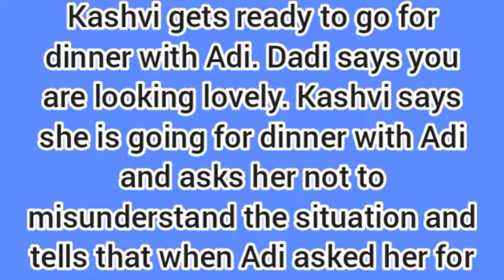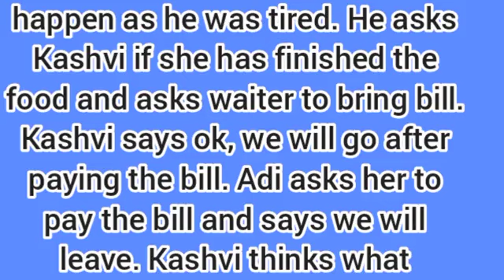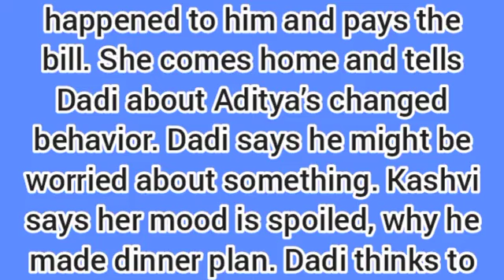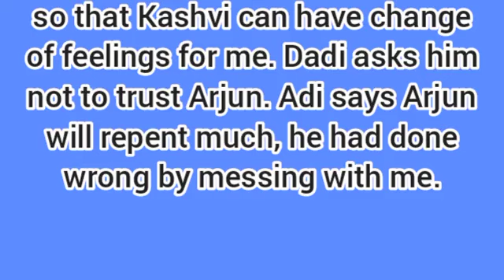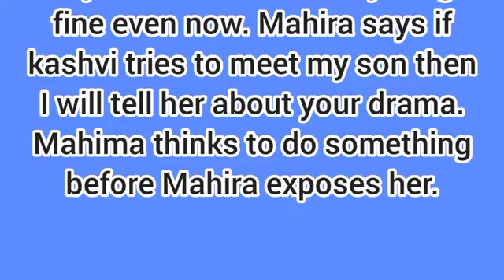My Desire Starlife||Kashvi Expose Mahima Big Lies😭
Hello guys welcome back to UG update, guys on this video I will be giving you update on an upcoming episode in your favourite starlife series My Desire, please watch to the end and please don't forget to subscribe.